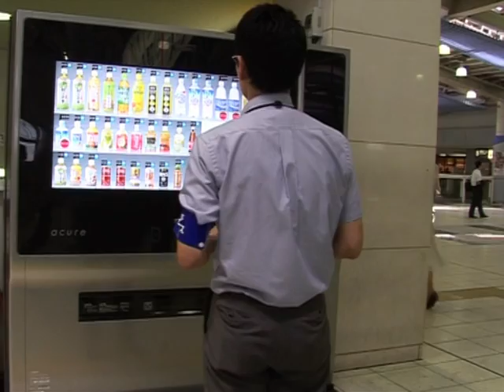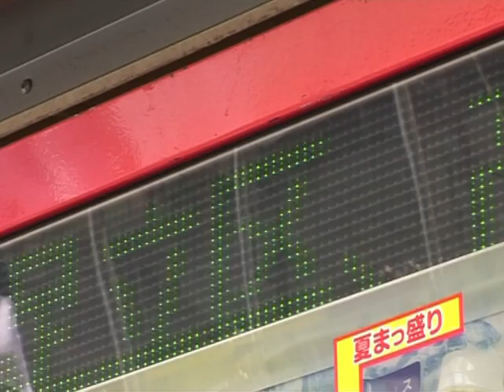Les distributeurs automatiques de demain sont déjà au Japon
Omniprésents dans la vie quotidienne des japonais, les distributeurs automatiques nippons sont de plus en plus perfectionnés. Dernières innovations en date: un distributeur qui choisit pour vous la boisson que vous alllez acheter, ou un autre qui distribue des bananes... Durée: 02:09.